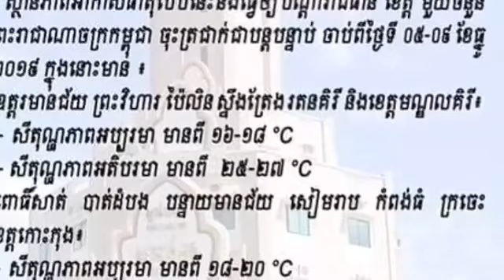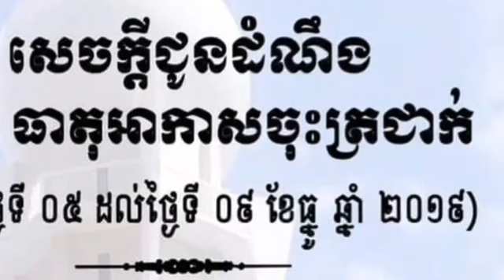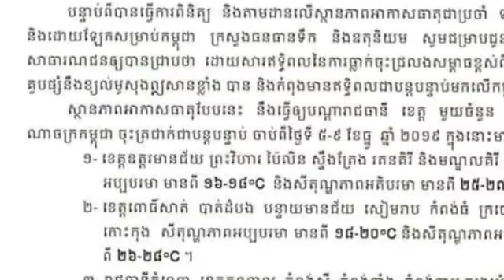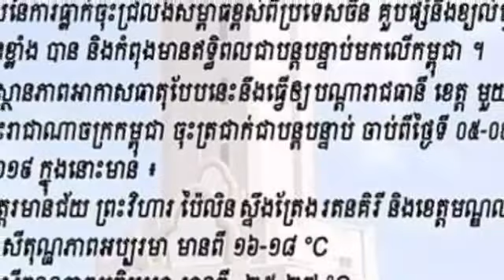សូមថែរក្សាសុខភាព !ចាប់ពីថ្ងៃនេះដល់ថ្ងៃទី០៩ ខេត្តខ្លះសីតុណ្ហភាពចុះត្រជាក់ដល់១៦អង្សាសេ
Take care! From today until the 9th of April, some temperatures have dropped to 16C

NewsToday?sub_confirmation=1